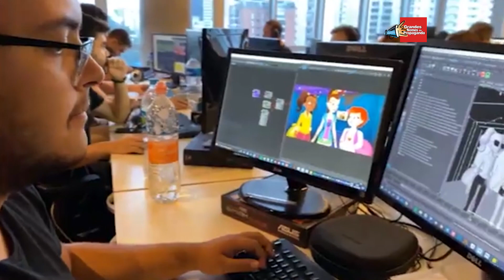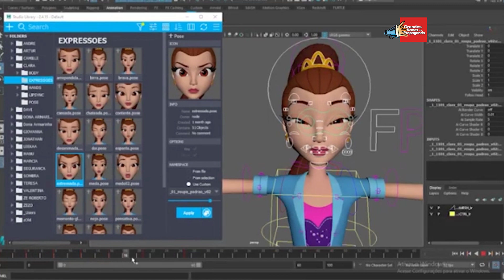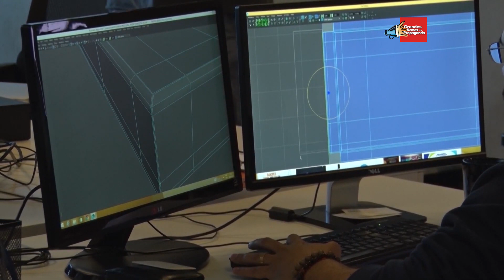Big Studios: Produção continua com força total e novas oportunidades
O Big Studios é uma produtora que oferece animação 3D, live action e serviços de produção de conteúdo audiovisual. Neste depoimento a CEO, Nicia Maria Passos, conta sobre a experiência do trabalho remoto que já acontecia na produtora mesmo antes da pandemia. Ela conta sobre as oportunidades que a animação pode trazer neste momento e fala sobre as possibilidades de produção como hiper-realismo, packs de produtos e carros.  Saibas quais foram os desafios e oportunidades da Big Studio neste momento. Confira